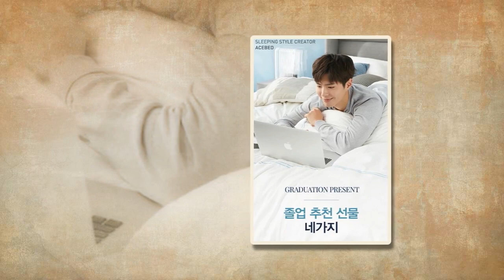Kim Yoo Jung Love PARK BO GUM 090219 AceBed